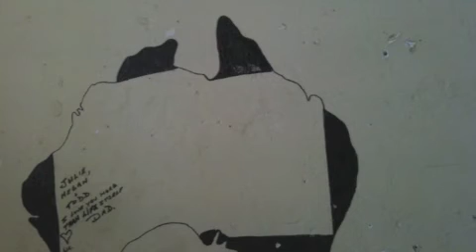Melancholy Galliard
John Dowland's Melancholy Galliard with improvisations by Alan Banks. Performed on Elizabethan lute.